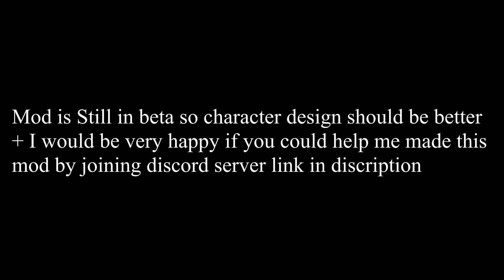Friday Night Funkin' - VS BRANCH (Week 1) Fnf Tower Heross Mod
This mod is created by me and its still on beta. Espect some redisign on branch also Pixel bit Studio has the right to shut down the mod.